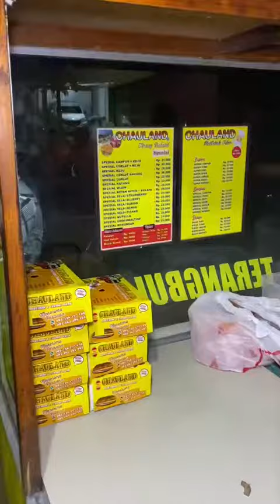Mukbang Martabak Telur berat 5kg